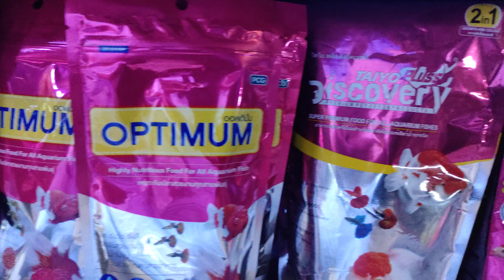Visit Aquarium Shop | A4 Aquarium in Ahmedabad | Most exotic Aquarium fish Collection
We Are Dealing with all Types of Aquarium fish like,

- Japanese koi Fish
- Molly fish
- Tiger shark fish
- Betta Fish
- Color widows Tetra Fish
- Guppies fish
- Neon Gourami Fish
- Calico Ryukin gold fish
- Scare Angel Fish
- Blue Angel Fish
- Koi head Angel Fish
- Bosmai rembo fish
- Neon blue Rembo Fish
- two spot blue Gourami fish
- Oranda Goldfish
- Red cap Gold Fish
- Snake head Fish
- Zebra Fish
- SRD Flowerhorn fish
- Kamfa Flowerhorn fish
- GB Flowerhorn fish
- Golden Tiger barb fish
- Sarfi tetra Fish
- Blue Ram cichlid
- Tiger Oscar Cichlid
- Milky Koi cat fish
- Cory
- silver shark
- Red Tail Shark
- Albino Red tail Shark
- Fire Oscar Fish
- Albino Tiger Oscar Fish
- Copper Oscar Fish
- XRay Fish
- Female betta
- Stone cat Fish
- Puffer Fish